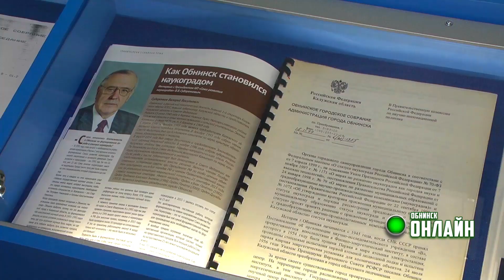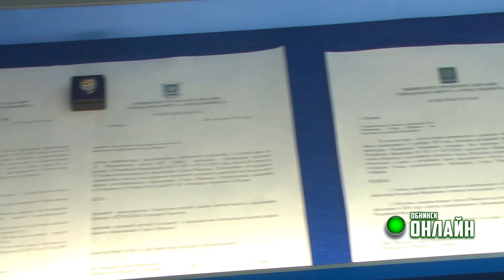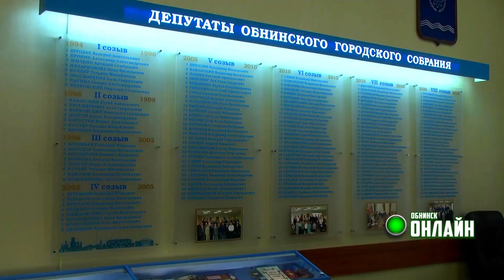17.04.2024. Выставка к юбилею ОГС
В Обнинском городском Собрании открылась выставка в честь 30-летия представительного органа власти.

На торжественном открытии экспозиции Глава городского самоуправления Обнинска Геннадий Артемьев напомнил, что реформа местного самоуправления в стране началась 9-го октября 1993 года с Указа Президента России «О реформе представительных органов власти и органов местного самоуправления в Российской Федерации».

Экспозиция дает возможность подробно изучить историю депутатского корпуса муниципалитета.